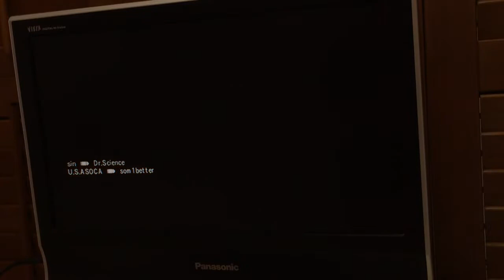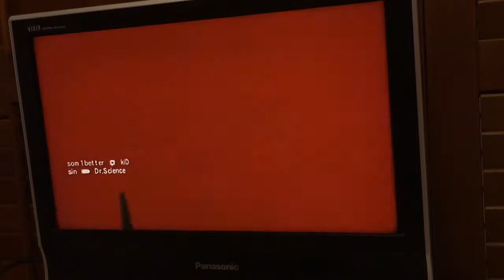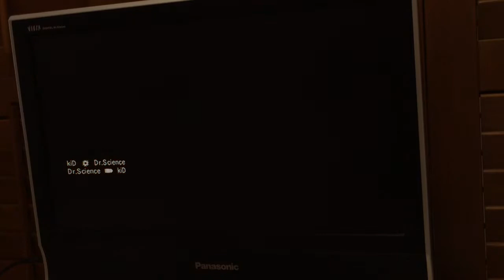Goldeneye 007 Wii: I like your IGNs #5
That someone is not better